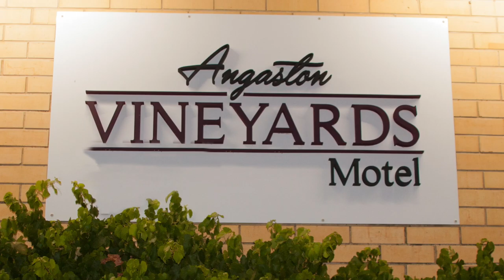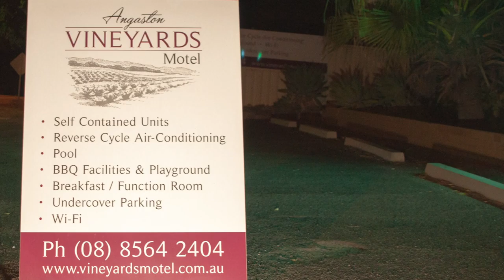Vineyards Motel Angaston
Stay at the Vineyards Motel, Angaston, located in the Heart of the Barossa Valley, South Australia.  Various Rooms available, family friendly, available for outdoor functions including Weddings.  Enjoy this short video, highlighting the features of this venue.